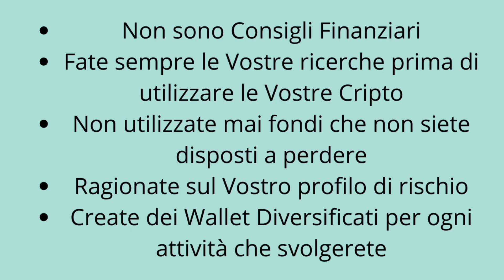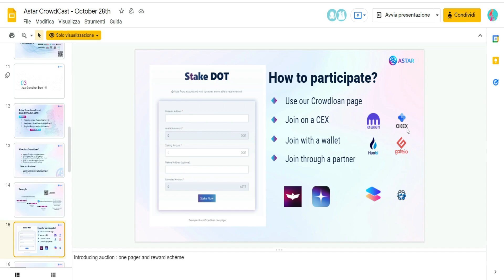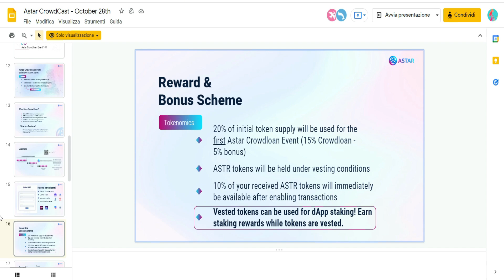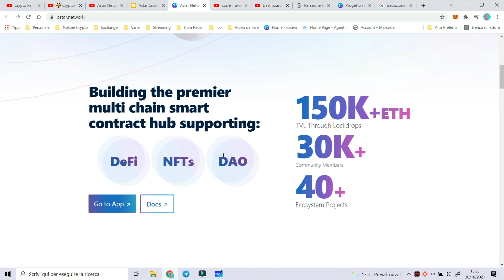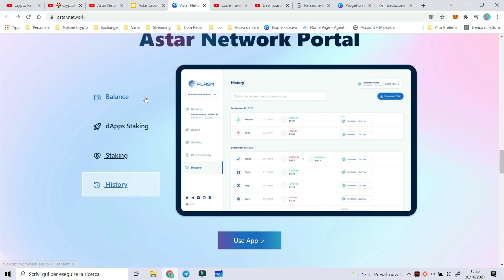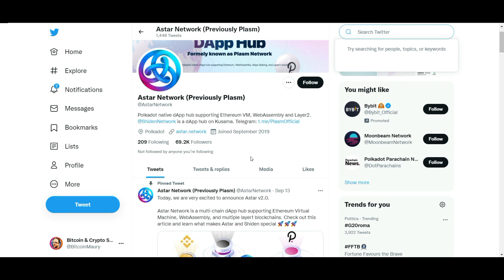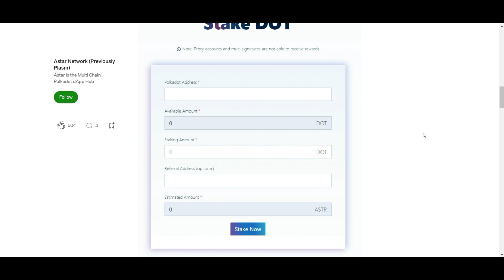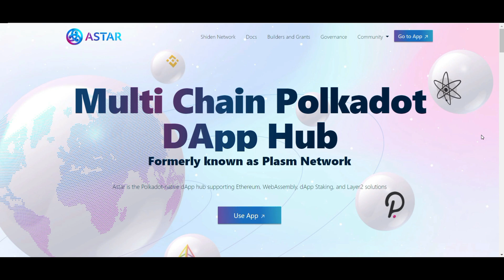Astar Network su Parachain Polkadot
Hub DApp multi catena per Polkadot
Astar è l'hub dApp nativo di Polkadot che supporta le soluzioni Ethereum, WebAssembly, dApp Staking e Layer2